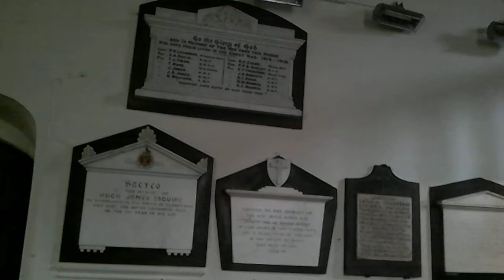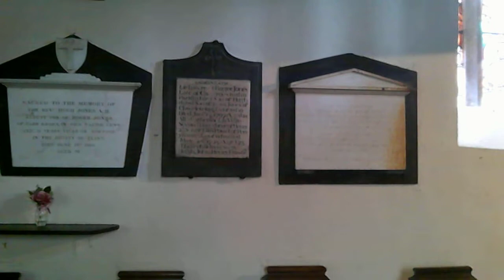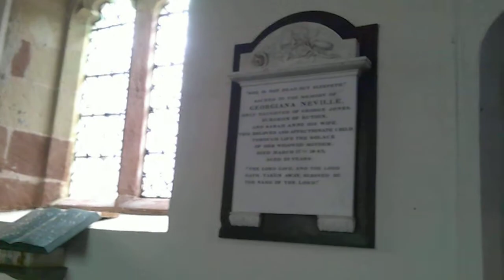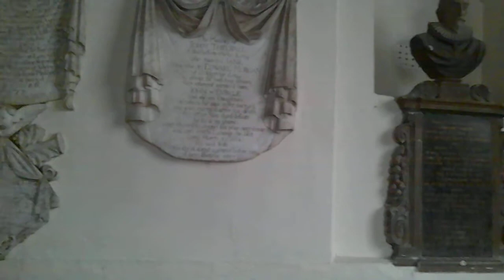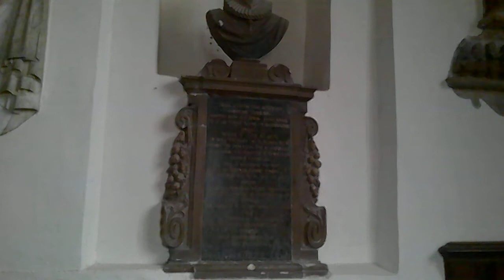Welsh Churches: St. Meugan's, Llanrhydd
The ancient mother church of Ruthin, St. Meugan's is a 15th century church in the Vale of Clwyd. Pastor Charmley explores this historic church, inside and out.